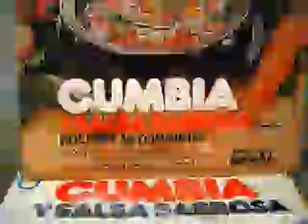POLITO Y SU CONJUNTO.- QUIERO CASARME (CUMBIA ANDINA)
EXITO TROPICAL DEL RECUERDO